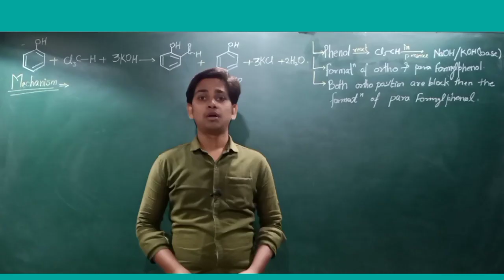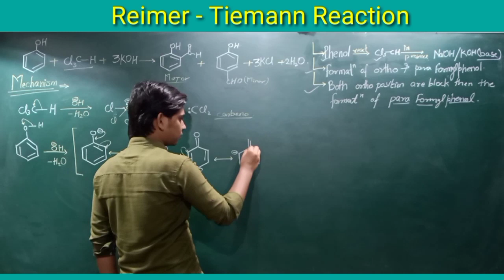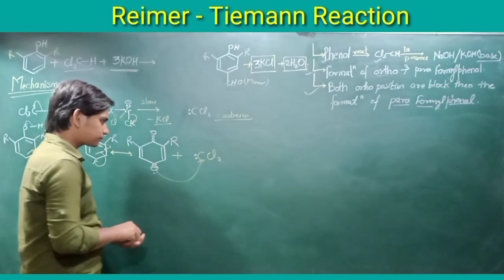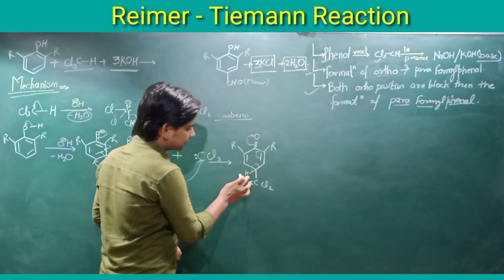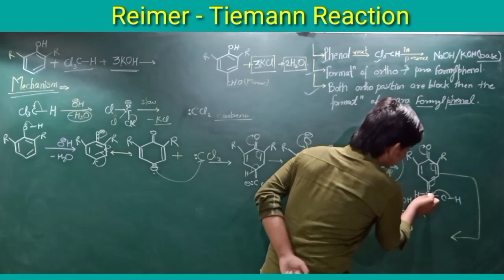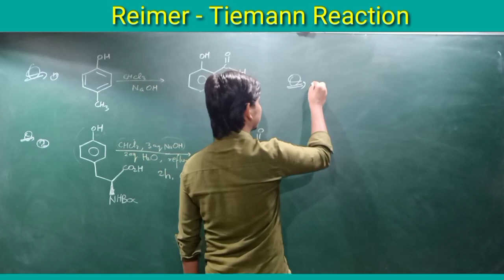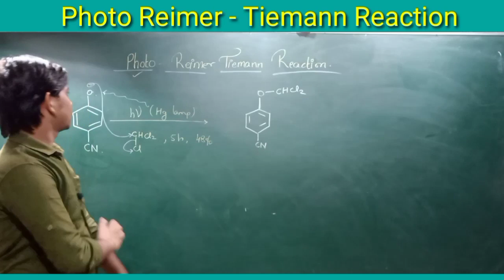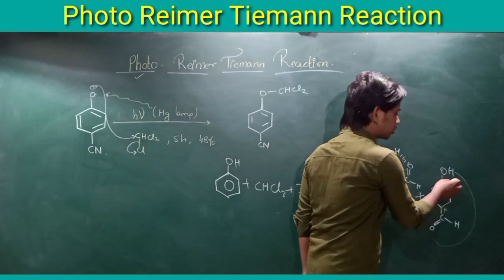Reimer Tiemann reaction | Photo Reimer Tiemann reaction | Part (5)